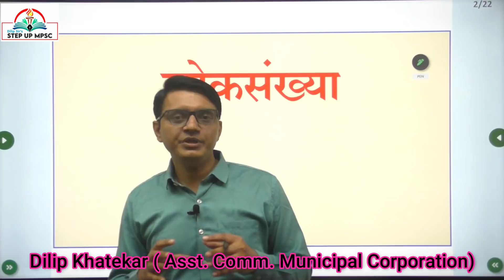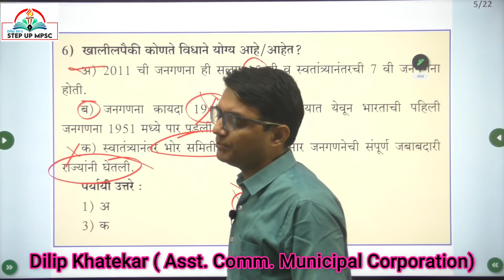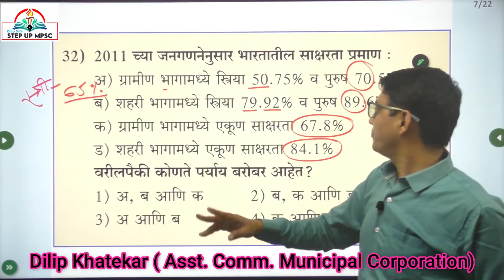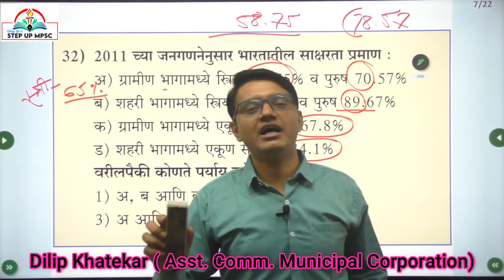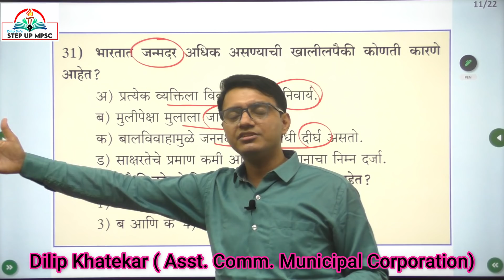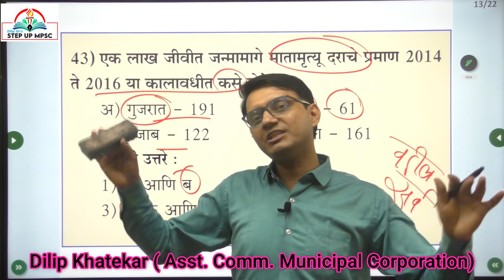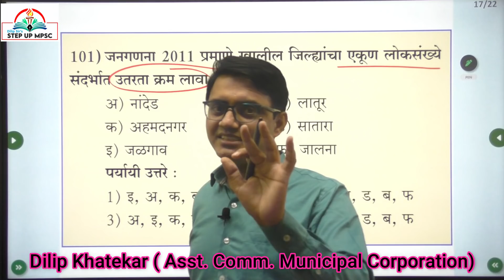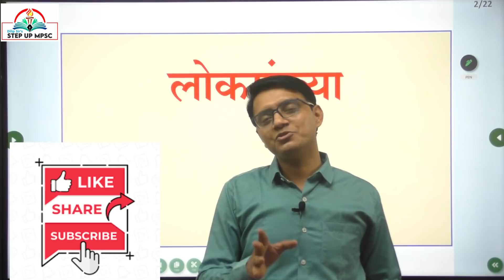MPSC Pre 2021-Approach Building Session-Population by Dilip Khatekar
MPSC Pre 2021 - Approach Building Session - Population or loksankhya by Dilip Khatekar sir Dilip Sir's Step up academy , pune